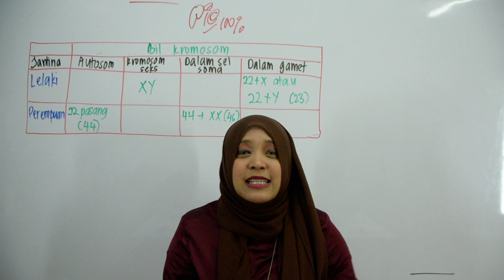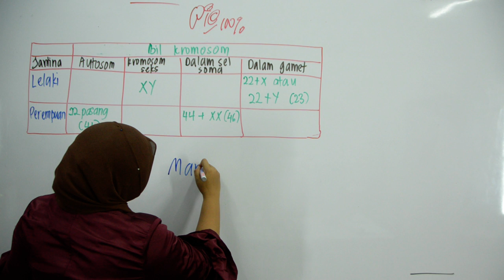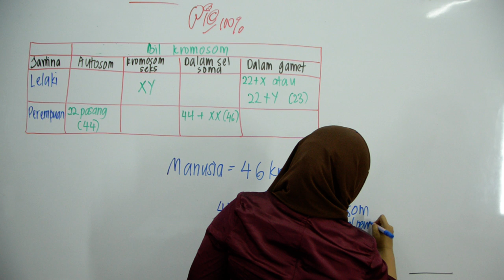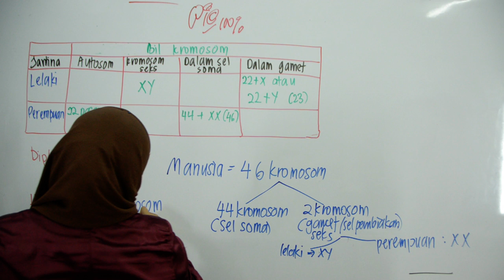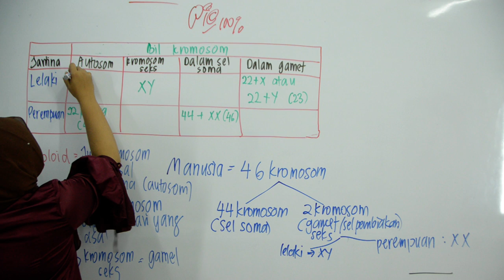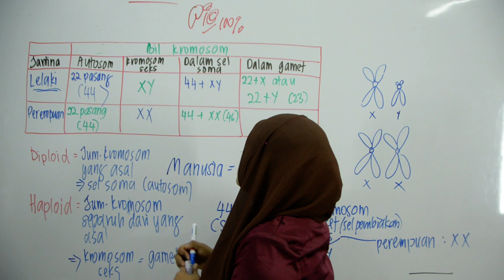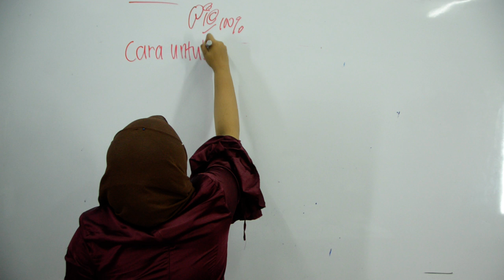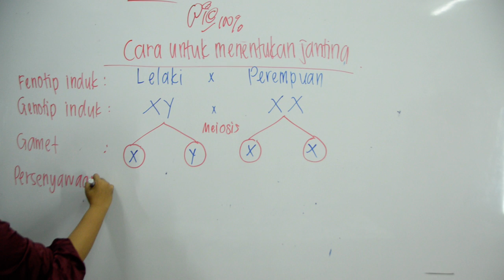PTTI BIO SPM : Bilangan Kromosom